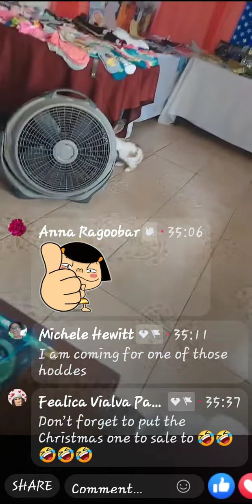Marina James discriminating Guyanese women part 2. Asha Samaroo